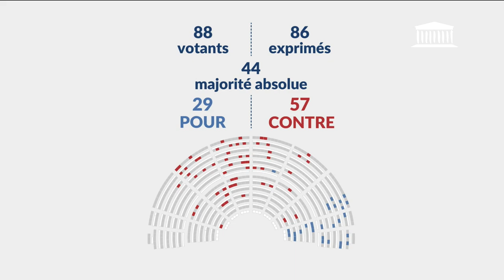26/03/2024 1ère séance : Questions au Gouvernement ; Prévenir les ingérences étrangères en France...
● TITRE :
1ère séance : Questions au Gouvernement ; Prévenir les ingérences étrangères en France

● DESCRIPTION :
- Questions au Gouvernement
- Discussion de la proposition de loi visant à prévenir les ingérences étrangères en France
- Discussion de la proposition de loi visant à reconnaître le bénévolat de sécurité civile

● ORATEURS :
- M. Sébastien Jumel
- M. Sylvain Maillard
- M. Franck Allisio
- M. Olivier Marleix
- Mme Isabelle Rauch
- Mme Charlotte Leduc
- M. Charles de Courson
- M. Xavier Roseren
- M. Philippe Lottiaux
- M. Florian Chauche
- Mme Maud Gatel
- M. Charles Fournier
- M. Stéphane Delautrette
- M. Matthias Tavel
- Mme Véronique Louwagie
- Mme Patricia Lemoine
- Mme Mathilde Paris
- M. Emmanuel Lacresse
- M. Jean-Noël Barrot
- M. Gabriel Attal
- Mme Sabrina Agresti-Roubache
- Mme Nicole Belloubet
- M. Thomas Cazenave
- M. Bruno Le Maire
- M. Roland Lescure
- Mme Prisca Thevenot
- M. Guillaume Kasbarian
- M. Sacha Houlié
- Mme Constance Le Grip
- M. Bastien Lachaud
- M. Aurélien Saintoul
- M. Ian Boucard
- Mme Mathilde Desjonquères
- M. Loïc Kervran
- Mme Anna Pic
- M. Jérémie Iordanoff
- Mme Elsa Faucillon
- Mme Estelle Youssouffa
- M. Antoine Léaument
- M. Paul Molac
- M. Raphaël Schellenberger

● DATE :
26/03/2024 14h45

● LEGISLATURE :
XVIe législature